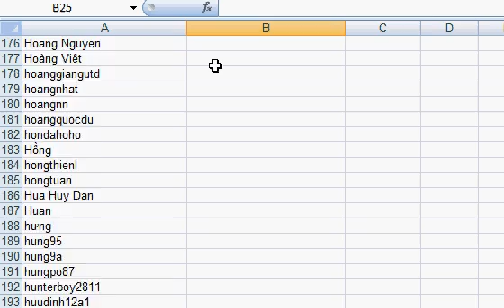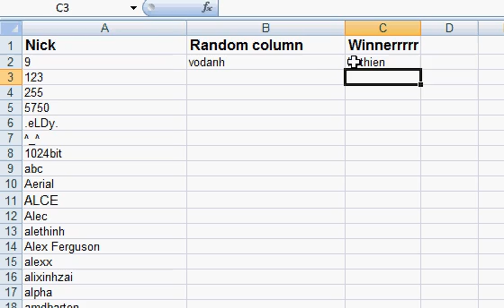li xi tu vozExpress tap 1